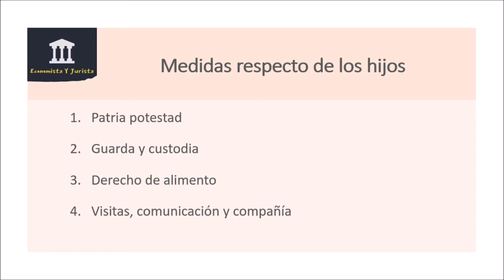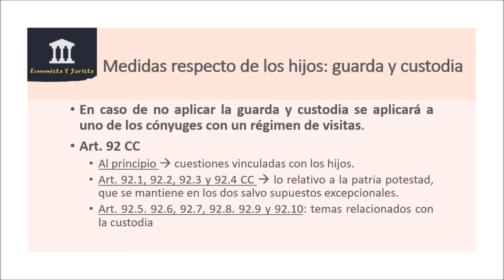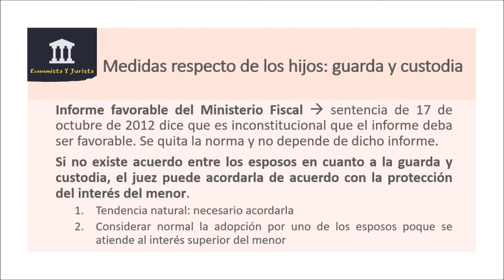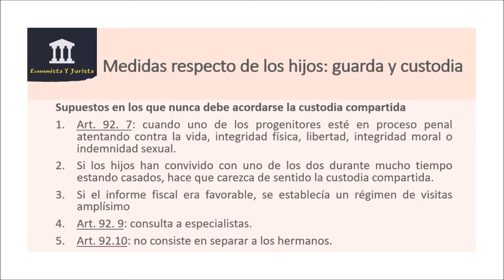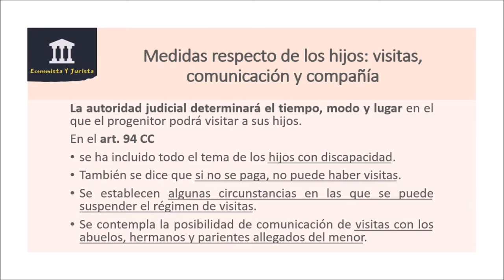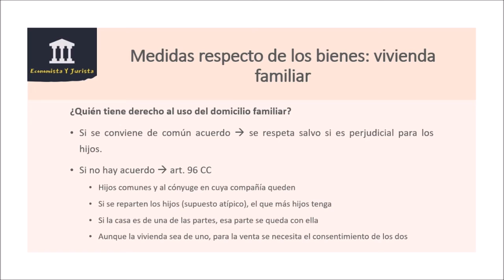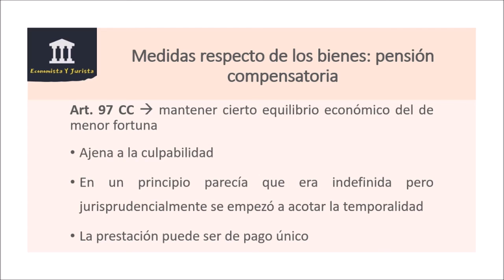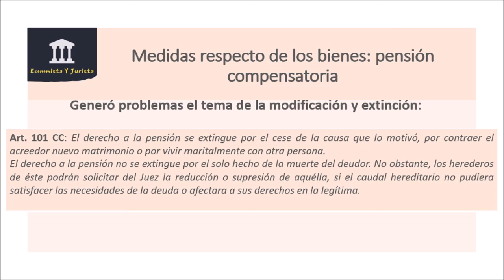Patria potestad, custodia, régimen de visitas y económico, vivienda familiar, pensión compensatoria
En este vídeo se trata un tema muy importante dentro del derecho civil, del derecho de familia, que es el de las medidas judiciales en defecto de convenio. Lo cierto es que, cuando no hay acuerdo en un procedimiento de divorcio debe encontrarse alguna solución. Se acude al trámite contencioso y se deben fijar dos tipos de medidas.

Las primeras son las medidas respecto de los hijos. Deben fijarse todos los aspectos relacionados con la patria potestad, la guarda y custodia, el derecho de alimento y el régimen de visitas, comunicación y compañía.

Las segundas se refieren a las medidas respecto de los bienes. Se trata el tema del régimen económico matrimonial, la vivienda familiar y la pensión compensatoria.